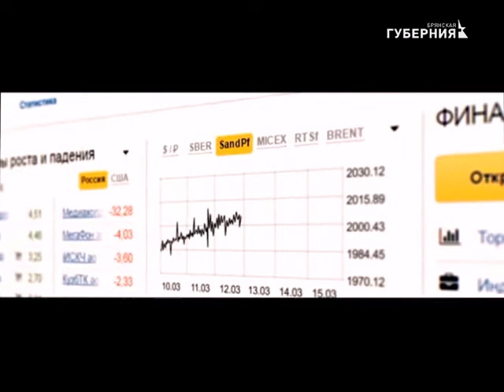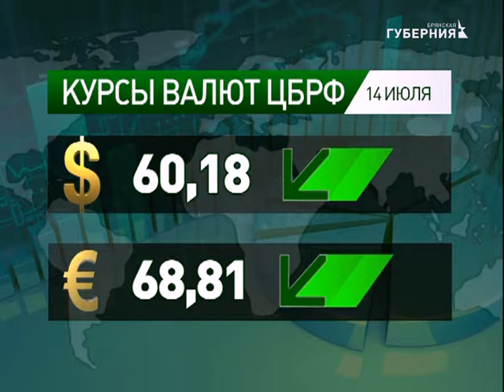Новости экономики 13 07 17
Новости экономики